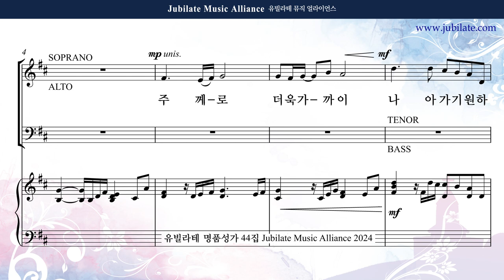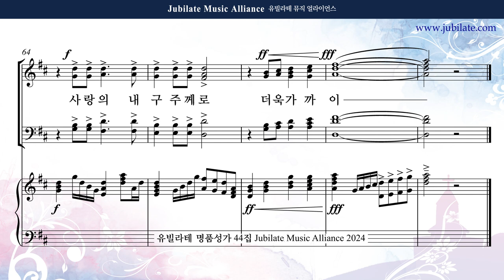[유빌라테 44집] 10. 최기욱 - 주께로 더욱 가까이 Alto